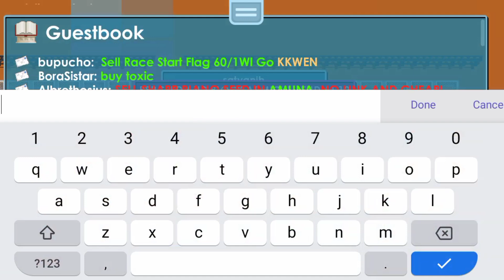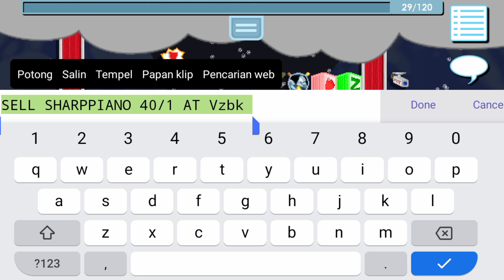BEST PROFIT IN GROWTOPIA 2021!! NO FARMING ( Lazy Profit ) - Growtopia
Oke Guys Semoga Terhibur Dengan Vidio Ini,Di Jamin Kalian kalok ikutin cara ini profit👑
syaratnya:
2.Follow Instagram ku
3.Tulis growid dan world kalian
Oke Trimakasih.

growtopia profit,growtopia pineapple,
growtopia pineapple event, growtopia how to get rich fast, growtopia profit method, growtopia pineapple event profit, growtopia road to riches, growtopia big profit, how to profit in growtopia, cara menambah wl dengan cepat, cara agar kaya dalam 1 hari,cara bermain growtopia 2021,
tips profit bagi pemula,youtuber growtopia,youtuber growtopia indonesia,